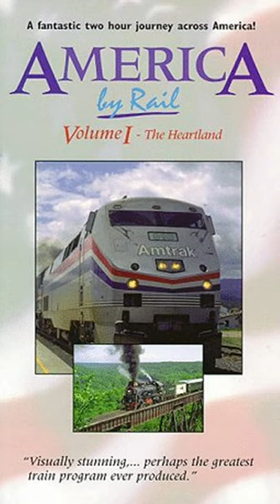America By Rail - The Heartland Theme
I’m now back doing ABR music soundtracks, now I said back then that I was going to quit, but I decided to do some more, so, hope your happy with it.

America By Rail is owned by Greg Scholl Video Productions & Railway Productions.